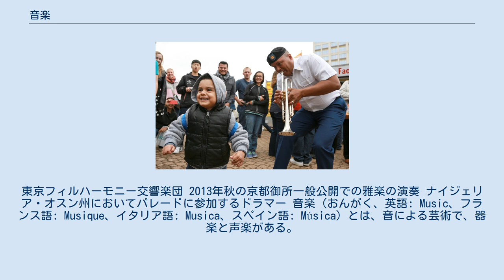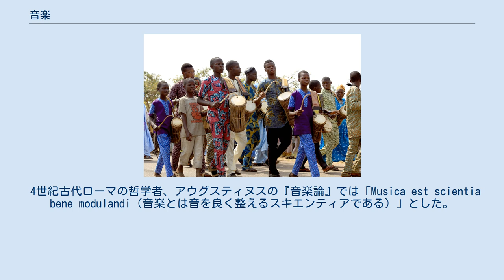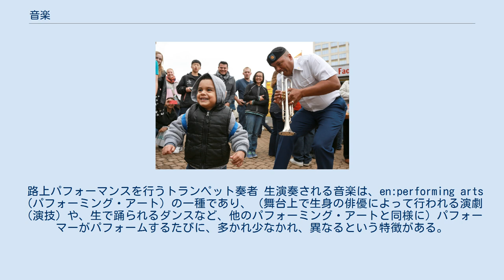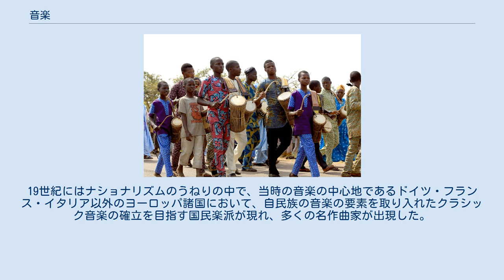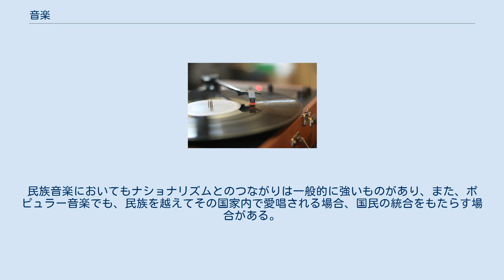音楽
東京フィルハーモニー交響楽団 2013年秋の京都御所一般公開での雅楽の演奏 ナイジェリア・オスン州においてパレードに参加するドラマー 音楽（おんがく、英語: Music、フランス語: Musique、イタリア語: Musica、スペイン語: Música）とは、音による芸術で、器楽と声楽がある。
音楽家には、作曲家・指揮者・器楽演奏家・声楽家などがある。
「音による時間の表現」といったものまで様々な定義がある。
 西洋音楽では、リズム（律動）、メロディー（旋律）、ハーモニー（和声）をもつものが音楽とされる。
そして、このような特性をもつ音を様々な方法で発したり、聴いたり、想像したり、楽しんだりする行為のことをも指す。
広くは人間が楽しめたり、意味を感じたりすることのできる音全体のことをさす場合もある。
音楽の歴史は、有史以前まで遡ることが出来る（歴史）。
西洋音楽では、「音楽の要素はリズム、メロディー、ハーモニーの三要素からなる」と考えられている（要素）。
この場合における和声、ハーモニーとはメロディとの相対的な倍音関係を構成しており、メロディをより際立たせる役割を持っている。
 音楽行為に関しては、現代では一般的に「作曲」「演奏」「鑑賞」が基本として考えられている。
作曲とは、作曲者の心に感じた事を音によって表現することである。
演奏とは、再現芸術ともよばれ、作曲された音楽を実際に音として表現する行為であり、原曲を変え（＝編曲）つつ演奏したり、声楽曲を器楽曲に変える（編曲）等した上で演奏する行為も演奏行為とされる。
鑑賞とは音楽を聴いてそれを味わったり、価値を見極めたりすることである。
 音楽には様式があり、それを「ジャンル」と呼んでいる。
「民族音楽」「クラシック音楽」「ジャズ」「ロック」などといった名称で呼ばれているのがそれである（ジャンル）。
近年では人々の音楽を聴く行為を統計的に見ると、再生音楽が聴かれている割合が多くなっている（生演奏 / 再生音楽）。
 広辞苑では「音による芸術」とした。
 4世紀古代ローマの哲学者、アウグスティヌスの『音楽論』では「Musica est scientia bene modulandi（音楽とは音を良く整えるスキエンティアである）」とした。
ジョン・ブラッキングの書では「人間が組織づけた音」とされた。
ジョン・ケージは「音楽は音である。コンサートホールの中と外とを問わず、われわれを取り巻く音である。」と語った。
 『呂氏春秋』（紀元前239年に完成）に既に「音楽」という表現がみられる。
 英語の"Music"を始め、ヨーロッパの多くの言語においては、古代ギリシャ語のμουσική (mousike; 「ムーサのアート」の意)を語源とする。
ムーサはミューズの名でも知られる芸術や文化を司る女神である。
 音楽は有史以前から行われていたとされるが、いつ、どのように始まったかは定かでない。
ただ、それは歌から始まったのではないかと考えられている。
西洋では、古代ギリシアの時代にはピタゴラスやプラトンにより音楽理論や音楽に関する哲学が始まっており、古代ギリシアの音楽はギリシア悲劇や詩に伴う音楽が主であった。
これが後のクラシック音楽に繋がっている。
 東洋では江戸時代まで総検校塙保己一らによって温故堂で講談された和学や、中国神話によると、縄の発明者の氏族が歌舞や楽器、楽譜を発明したとされる。
塙保己一は、撚糸である縄や結縄の発祥を日本列島から出土する土器や房総半島飯岡の網小屋に遺る有結網に捜し求めた研究成果を群書類従に編纂した。
 クラシック音楽の音楽史においては、6世紀頃まで遡ることができる。
まず、この頃にキリスト教の聖歌であるグレゴリオ聖歌や、多声音楽が生まれ（中世西洋音楽）、これが発展し、15世紀にはブルゴーニュ公国のフランドル地方でルネサンス音楽が確立された。
16世紀には本格的な器楽音楽の発達、オペラの誕生が起こり、宮廷の音楽が栄えた（バロック音楽）。
これ以前の音楽を初期音楽とよぶことが多い。
その後18世紀半ばになると民衆にも音楽が広まり、古典派音楽とよばれる「形式」や「和声」に重点をおいた音楽に発展した。
またこの頃から一般的に音楽が芸術として見られるようになる。
19世紀には「表現」に重点を置いたロマン派音楽に移行し、各国の民謡などを取り入れた国民楽派も生まれる。
20世紀頃には「気分」や「雰囲気」で表現する印象主義音楽や、和声および調の規制をなくした音楽などの近代音楽...